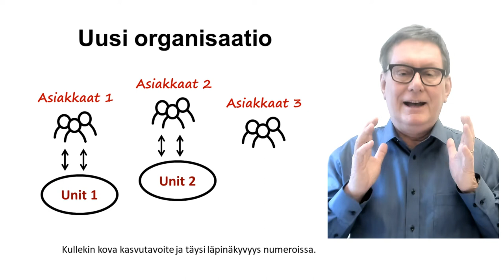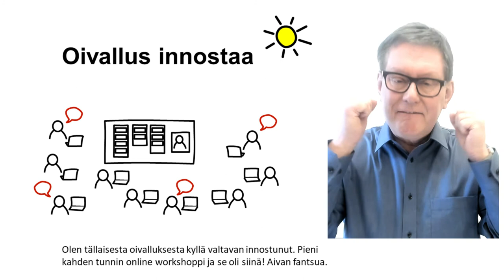Missioworkshoppi epäonnistui! Syttyi valo. Tarvitaan uusi organisoituminen.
Henkilöstön missioworkshoppi epäonnistui. Lopputulema oli vain hygieniatekijöitä, sellaisia sanoja, joita kaikilla kilpailijoillakin on ja pitää olla liiketoiminnassa. Miksi toimitusjohtaja oli tosi tyytyväinen?

Koska hän ymmärsi, että tapamme organisoitua johtaa pienten sisäisten asioiden nyhjäämiseen, itsensä työllistämiseen. Asiakas jää aivan liian pienelle painoarvolle.

Herra toimitusjohtaja piti perustavanlaatuisen keskustelun hallituksen puheenjohtajan kanssa. Päätyivät siihen, että nyt vihelletään peli poikki. Tehdään uusi asiakaslähtöinen organisaatio. Jakaannutaan kolmeen asiakasyksikköön. Kullekin kova kasvutavoite ja täysi läpinäkyvyys numeroissa.

Tämä oli tulos, kun lähdettiin etsimään asiakaslähtöistä toiminnan merkitystä, Purposea. Se paljasti, että kilpailukyvyssä ei ollut keihäänkärkeä.

Olen tällaisesta oivalluksesta kyllä valtavan innostunut. Pieni kahden tunnin online workshoppi ja se oli siinä. Aivan fantsua.